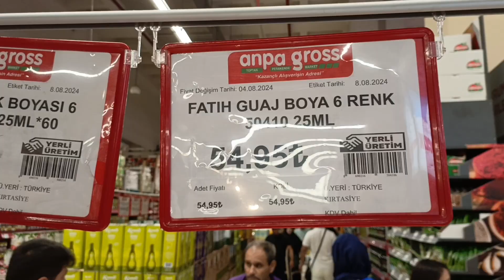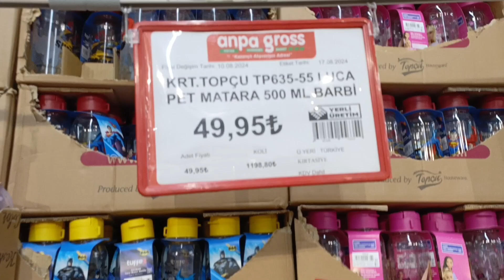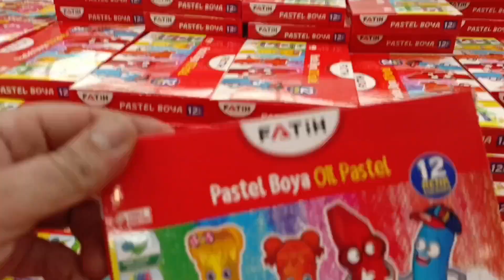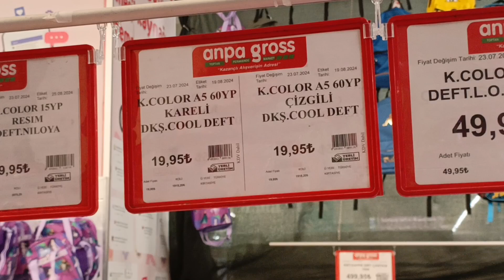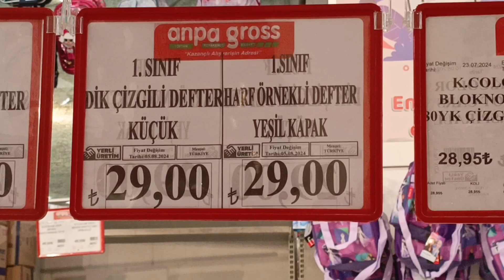ANPA GROSS MARKET KIRTASİYE FİYATLARI 31 AĞUSTOS 2024